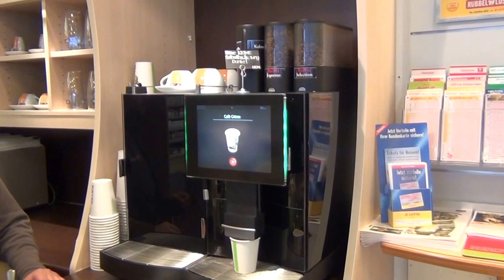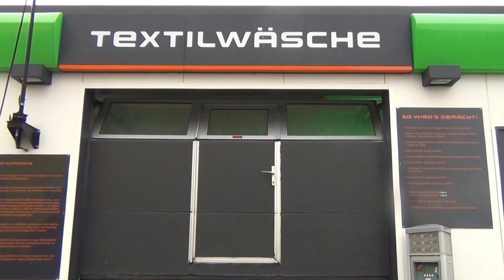Hüseyin YILMAZ'ın Akaryakıt istasyonu - Almanya Darmstadt